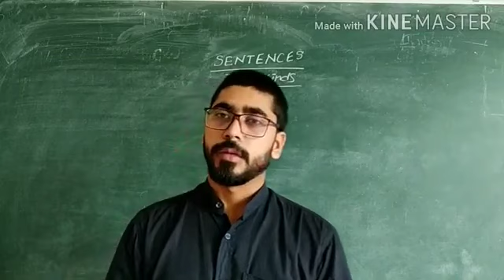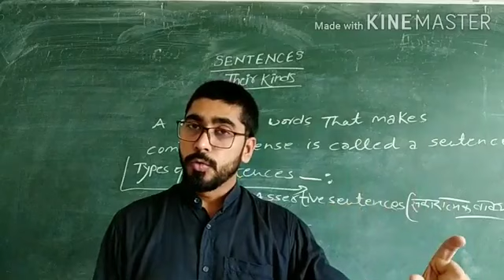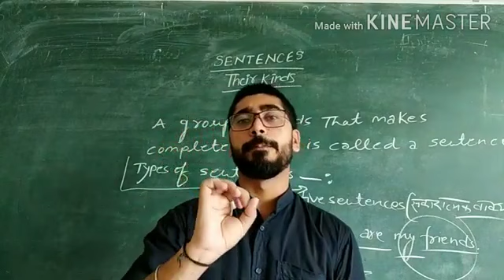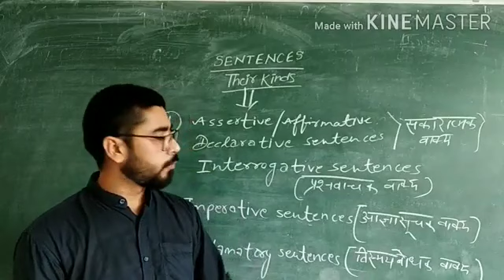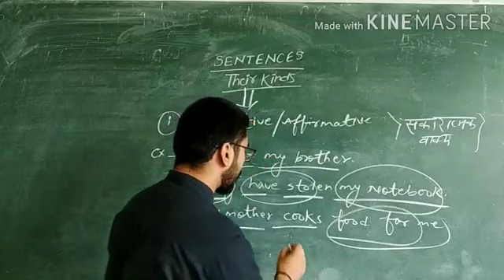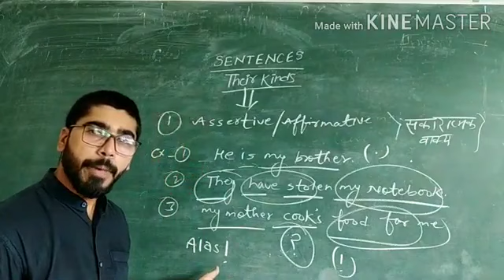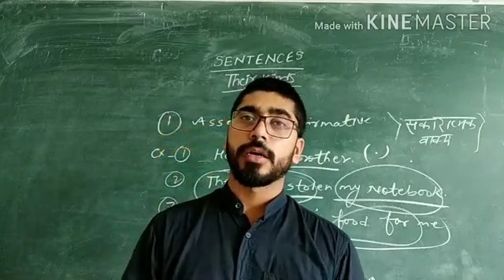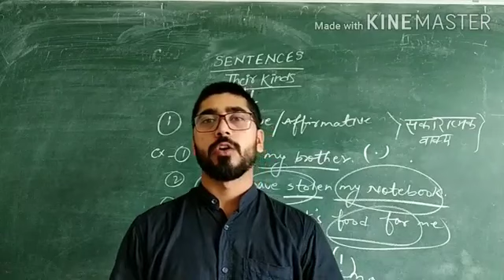Sentences || part- 1|| air force X,Y Group || NDA|| SSC CPO SI|| Navy SSR,AA|| CTET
Sentences || types of sentences